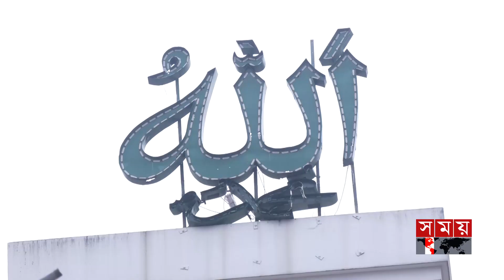ধনী গরিবের ভেদাভেদ নেই যেখানে | Iftar | Ramadan 2024 | Sylhet | Somoy TV Islamic